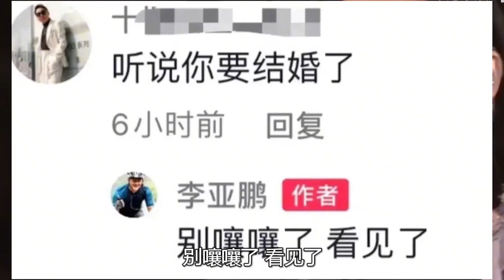51岁李亚鹏高调再婚，娶小19岁娇妻打脸前任，王菲如今深陷大麻烦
51岁李亚鹏高调再婚，娶小19岁娇妻打脸前任，王菲如今深陷大麻烦